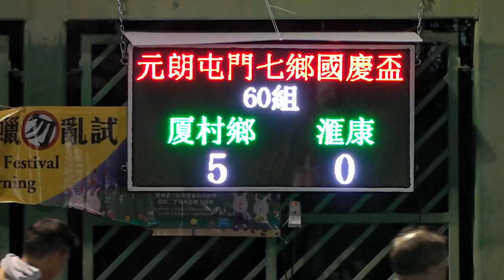厦村鄉vs滙康(2023.9.24.元朗屯門七鄉國慶盃七人足球邀請賽~60歳組)精華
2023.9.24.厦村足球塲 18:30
厦村鄉(藍) 5 : 0 滙康(紅)